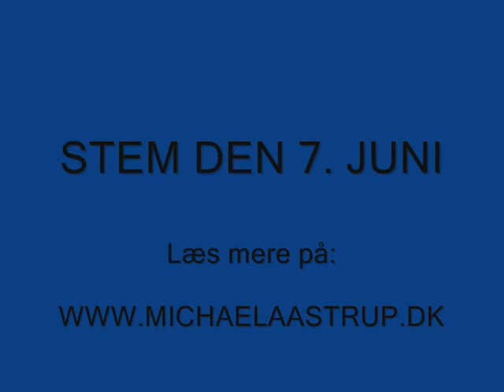Derfor er det vigtigt at stemme til EP-valget den 7. juni!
Venstres EU-ordfører, Michael Aastrup Jensen, fortæller hvorfor det er vigtigt, at man stemmer til EP-valget den 7. juni.